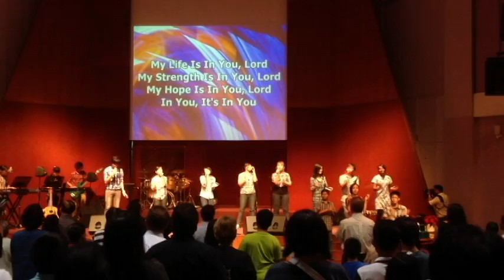CRC+ARC Awards Night 2012 - Praise & Worship